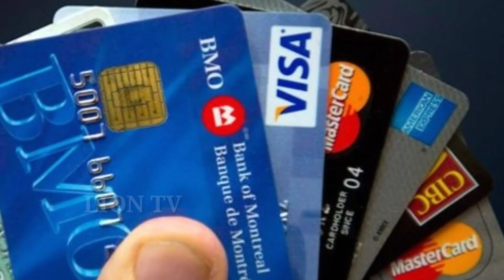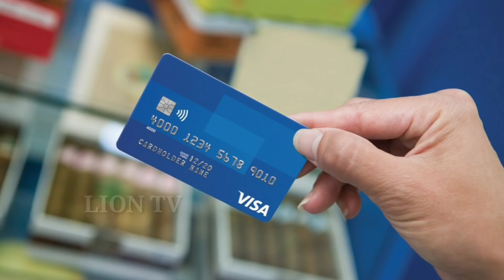ಬ್ರೇಕಿಂಗ್ ನ್ಯೂಸ್ ಎಲ್ಲಾ ಎಟಿಎಂಗಳು ಬ್ಯಾನ್ ? ನಂತರ ಏನು ಮಾಡಬೇಕು ಗೊತ್ತಾ ಶಾಕಿಂಗ್ || RBI News || By Lion TV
ಪ್ರವಾಹ ಪೀಡಿತ ಜನರಿಗೆ ಮುಕೇಶ್ ಅಂಬಾನಿ ಎಷ್ಟು ಹಣ ಕೊಟ್ಟರು ಶಾಕಿಂಗ್ || Reliance Mukesh Ambani || By Lion TV